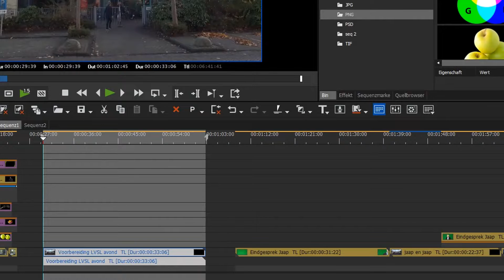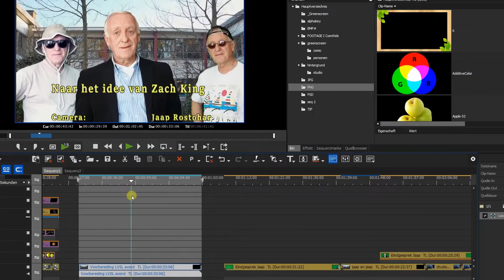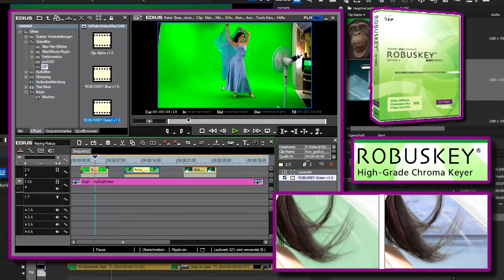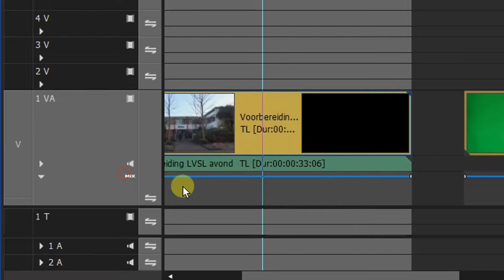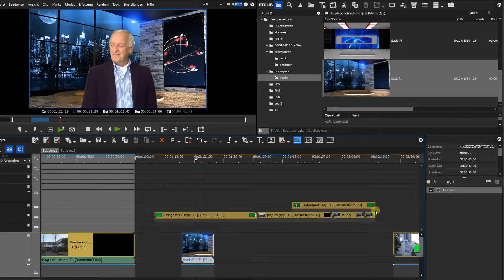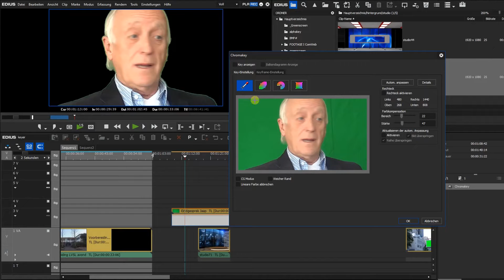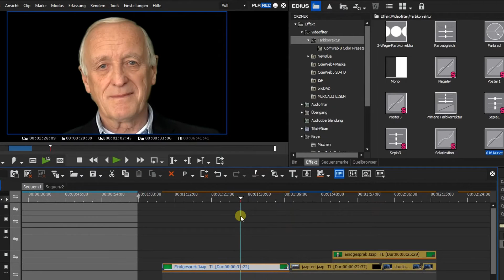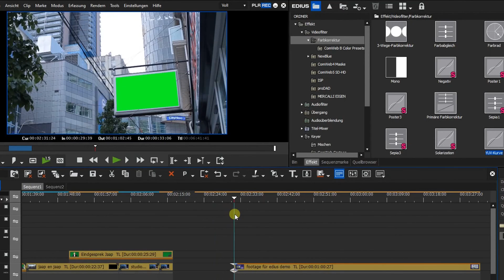Greenscreen Keyer und mehr Teil3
ComWeb Footage Vol.1 für EDIUS
EDIUS Schulung für Anwender! Da auch wir Zeit haben, gehen wir mal durch einige Fragen welche in der letzte Zeit aufgekommen sind bei uns. Diesmal Greenscreen & Co
In Teil 3 geht es eigentlich um Chromakeying
Wir Tauchen ein in der Abteilung Bild mit EDIUS und Lernen hoffentlich einiges dazu.
An einem praktischen Beispiel zeige ich den Workflow der Freistellung mit Greenscreen und die anschließende Bearbeitung und Montage.

PASSENDE ARTIKEL aus der Video
Greenscreen Farbe
Komplett Set

ACHTUNG wie immer, vorher Kafee besorgen, dauert ein bissle.

► 10Bit Monitoren
► Panasonic VXF999
► SONY FDR-AX53
► SONY DR-X3000
►YI 4K+

► Sony FDR-AX700

EDIUS & Davincy Resolve ► Anrufen: 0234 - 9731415
Adobe will selber Verkaufen